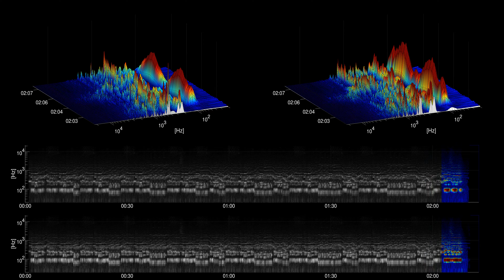[Free Music] 12 Days of Christmas (Instrumental) - Jingle Punks | Holiday | Inspirational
Title: 12 Days of Christmas (Instrumental)
Artist: Jingle Punks
Genre: Holiday
Mood: Inspirational
Instruments: Strings, Bass